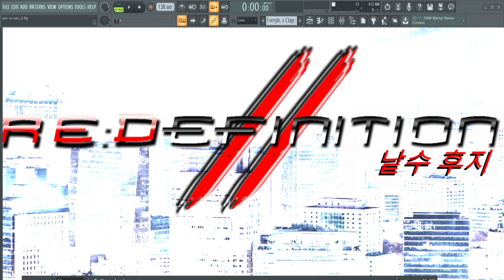Tekken7 x Twice - Yes Or Yes 2019.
just teasing few things i did before my break.
RE : Definition 2 COMING Jan 2019